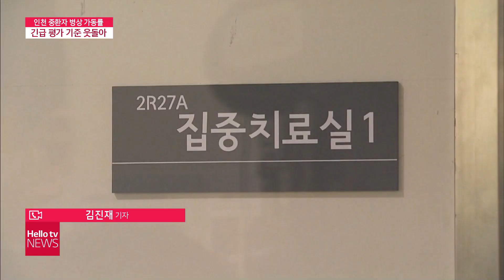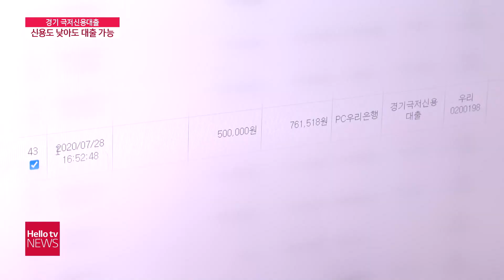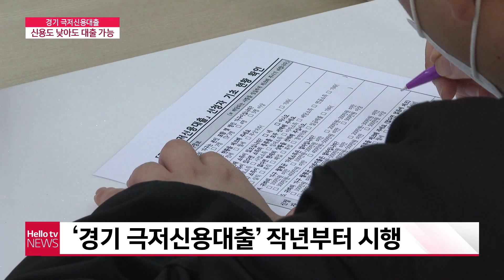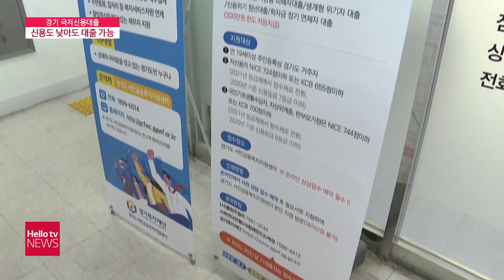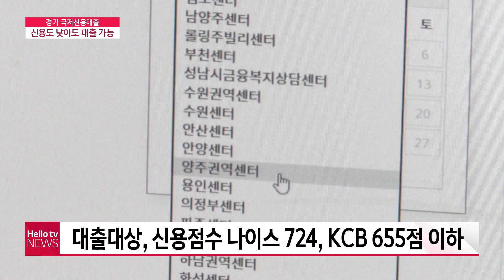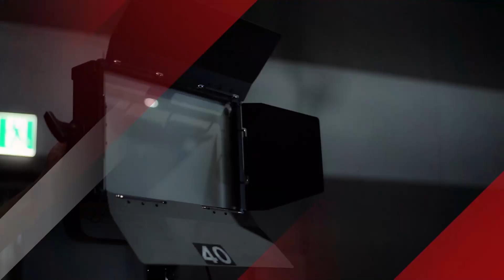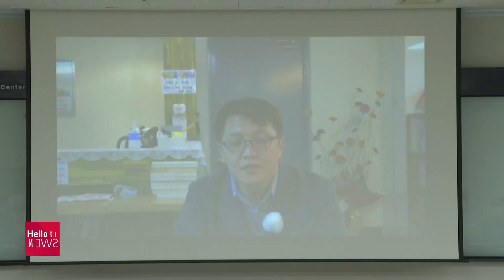헬로TV뉴스 경인 11월 19일(금) 21년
1. 높아지는 인천·경기 중환자 병상 가동률
2. 김포시의회 '일산대교 통행료 재징수 유감' 항의 시위
3. 경기도, 신용 등급 낮아도 대출 가능